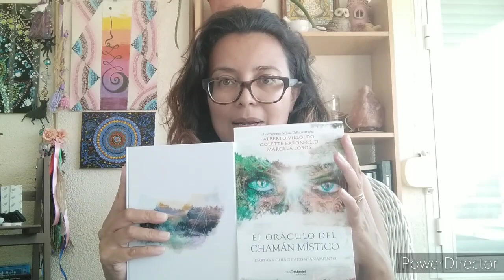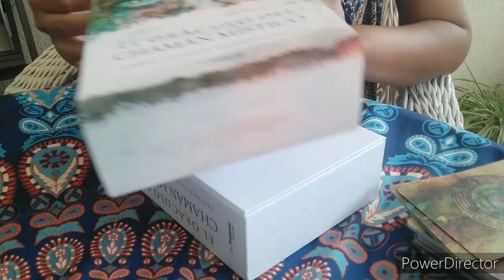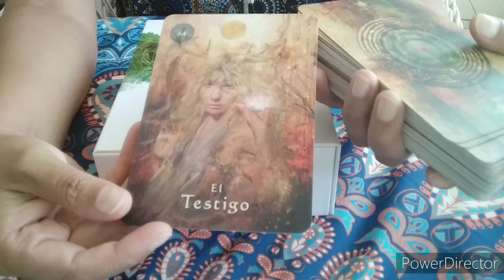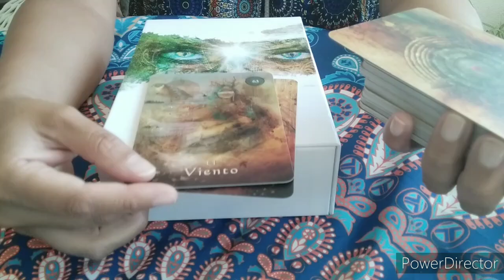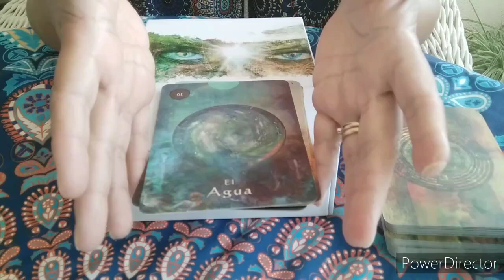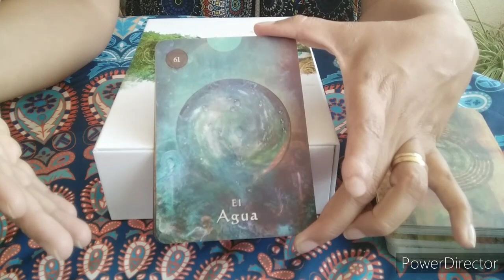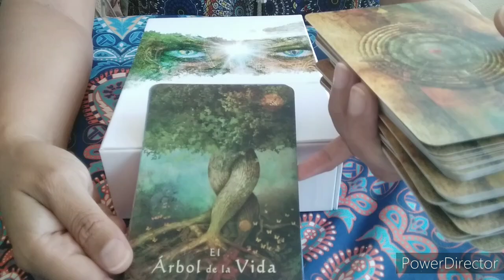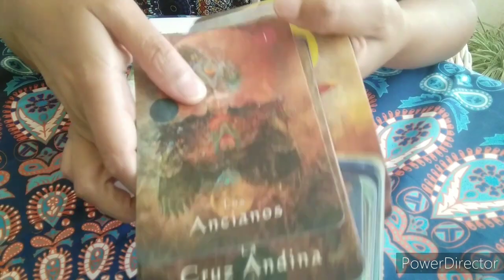EL ORÁCULO DEL CHAMÁN MISTICO